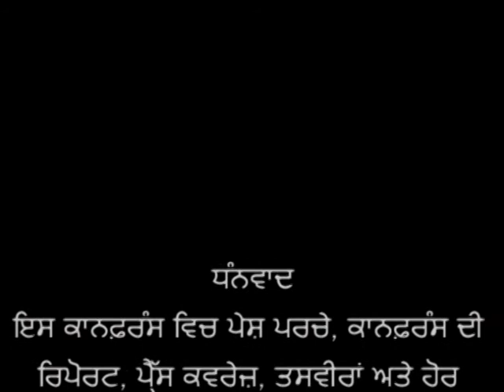Punjabi Diaspora Conference 2012 Organised by Punjabi Department, PUP. Dr. Pushvinder Kaur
First Punjabi Diaspora Conference ( 11-12-13 December 2012) Organised by Punjabi Department, Punjabi University Patiala.  Dr. Pushvinder Kaur, presenting her paper.
ਪੰਜਾਬੀ ਵਿਭਾਗ, ਪੰਜਾਬੀ ਯੂਨੀਵਰਸਿਟੀ, ਪਟਿਆਲਾ ਵਲੋਂ ਪਹਿਲੀ ਪੰਜਾਬੀ ਡਾਇਸਪੋਰਾ ਕਾਨਫ਼ਰੰਸ (11-12-13 ਦਸੰਬਰ 2012) ਵਿਚ ਆਪਣਾ ਪੇਪਰ ਪੇਸ਼ ਕਰਦੇ ਹੋਏ ਡਾ. ਪੁਸ਼ਵਿੰਦਰ ਕੌਰ।